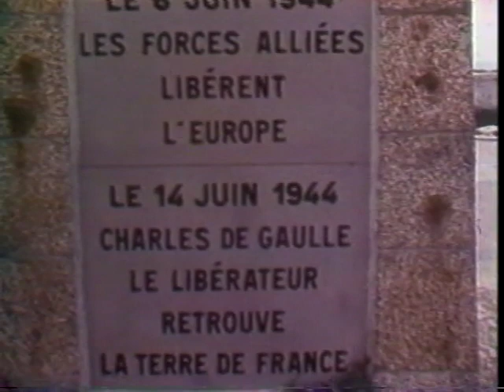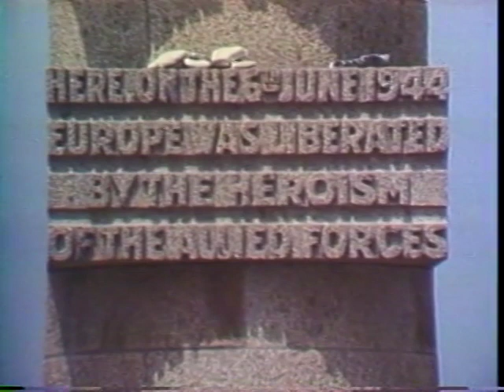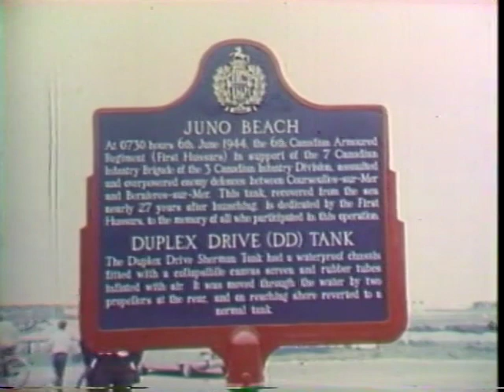D-Day Ceremony in Courseulles-sur-Mer 1971 - CFPL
A CFPL special presentation of the D-Day ceremonies and dedication of the 1st Hussars tank Bold as a monument on Juno Beach in 1971.